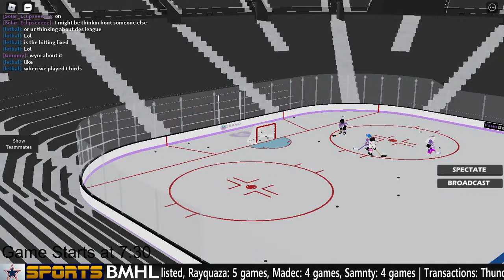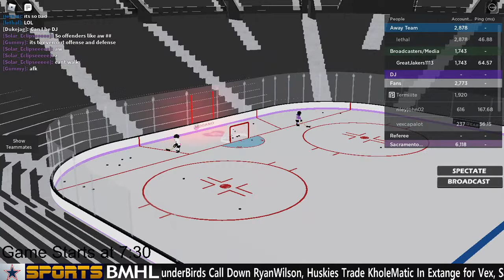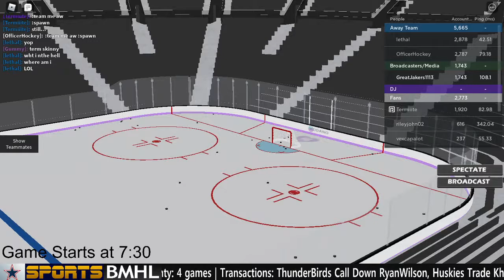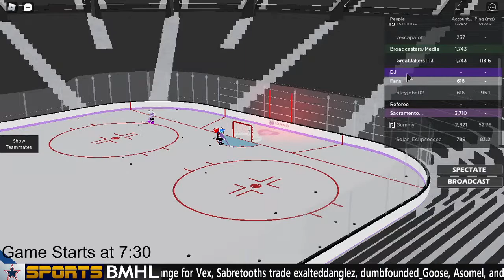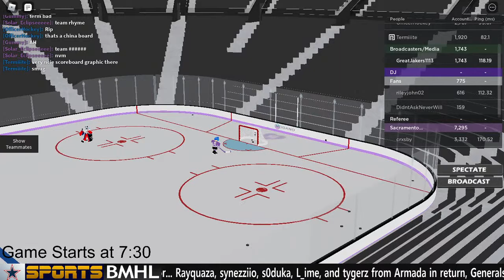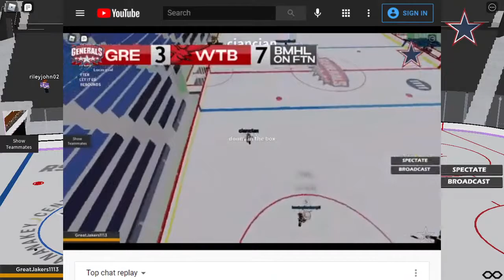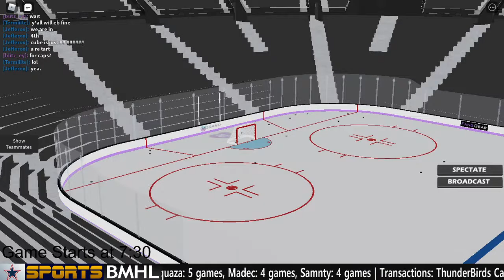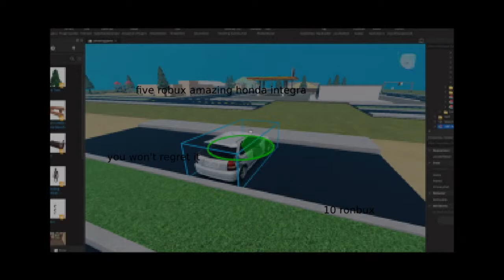Sabretooths VS Generals | BMHL on FTN